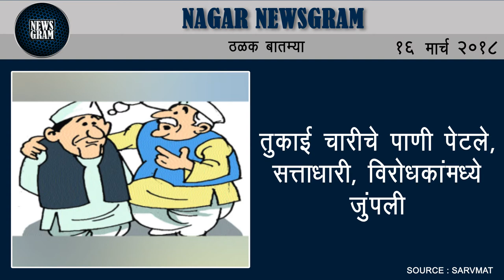Nagar Newsgram | Nagar News | Today's News Headlines | 16 March 2018